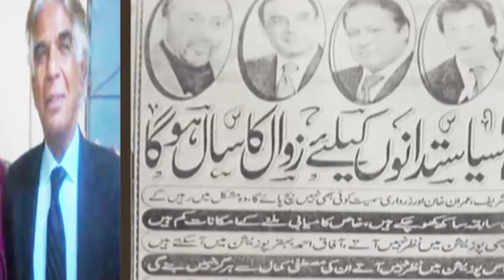ZINDAGI KI LAKEER PER BADHA CHANCE || EP 409